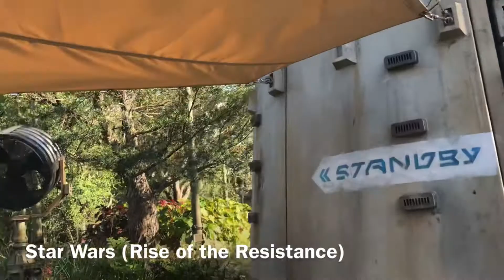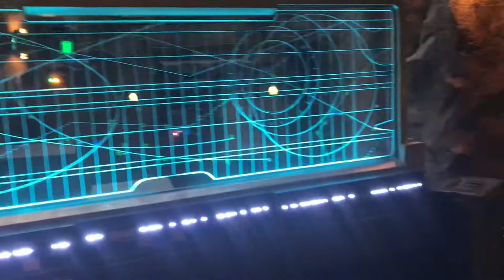Star Wars (Rise of the Resistance)at Hollywood Studios Disney Orlando,FL (Video by Guia Bira)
Vídeo gravado dia 19 de Dezembro 2019.